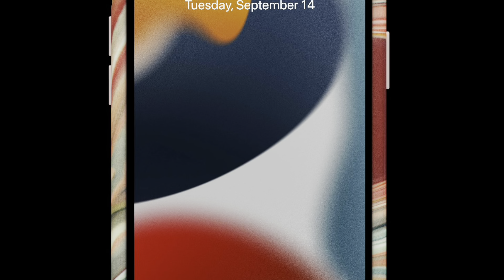Close up of the Apple iPhone 13 Coral OtterBox Figura Series Case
$49.95 Plus Taxes.
Features: MagSafe
Form Factor: Snap-on, Ultra-Thin
Material: SoftTouch, TPU
Height: 5.96 in./15.13cm
Width: 3.05 in./7.75cm
Depth: .45in./1.15cm
Weight: 1.09oz./31g